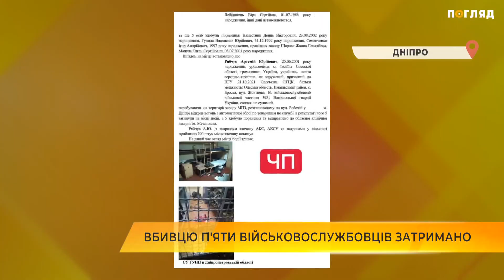Вбивцю п'яти військовослужбовців затримано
Вночі військовий Нацгвардії влаштував стрілянину.

Трагедія сталася на території машинобудівного заводу "Південмаш". Солдат-строковик Рябчук Артемій, під час  видачі зброї розстріляв варту військовослужбовців НГУ з калашникова. Загинуло 5 людей та ще 5 поранено.

Після цього його бачили на вулиці Макарова біля ракетно-космічного коледжу. Він був одягнений у камуфляжну форму.
Потім в мережі з'явилося відео, на якому Рябчук ловить попутку поблизу "Південмашу".

У місті було введено поліцейську операцію "Сирена". По тривозі піднятий особовий склад підрозділів Національної поліції та Національної гвардії. Завдяки оперативній роботі правоохоронців вбивцю було затримано в пригороді Дніпра.

Мотиви скоєного злочину поки не відомі.